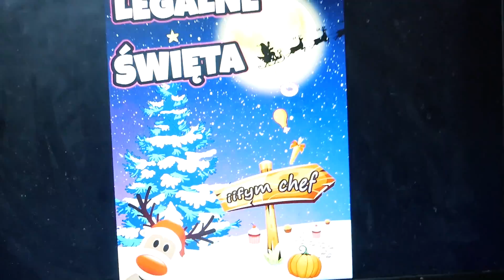TE ŚWIĘTA NIE BĘDĄ TAKIE JAK WCZEŚNIEJ ! FIT E-BOOK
POLUB, UDOSTĘPNIJ I NAPISZ KOMENTARZ I BIERZESZ UDZIAŁ W KONKURSIE 5 OSÓB WYGRYWA!
Lubisz święta? Ja bardzo ! 😁 Małymi krokami zbliżają się one do Nas i z tego powodu postanowiłem zrobić Świątecznego e-booka (WYGRAJ GO W KONKURSIE ZA DARMO) gdzie znajdziesz tam alternatywy dla świątecznych dań.
12 innowacyjnych przepisów
Wszystko dokładnie wyliczone na 100g jak i 1 porcje.
Ponad 50 stron i każdy przepis pokazany krok po kroku🙏🏼😁. .
Przepisy posiadają zamienniki
Bez dodatku cukru
Te przepisy nigdy nie zostaną udostępnione publicznie